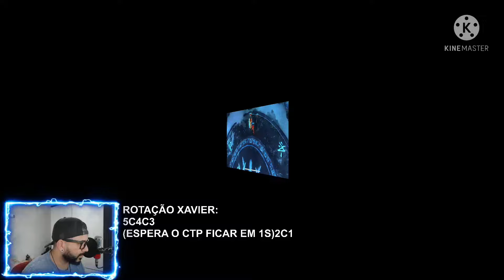CABLE, MEPHISTO, TOCHA E XAVIER NA BAX TEMPORADA SILÊNCIO (Part. Pavan 22) - MARVEL FUTURE FIGHT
Capitão Assis - Dust Star
Arlindo - Caaramba
Fabiano - THANATOS
Fernando Pavan - Pavan 22
Joaldo - JoaldoBRASIL
Jamilly - Jamilly Furiosa
Neto Rodrigues - Santonino neto
Bruno - BrunoMCZ